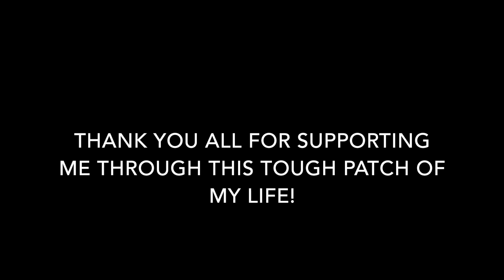NORG GETS HEART SURGERY!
I came home with 200+ likes and over 50 comments on my status about my heart surgery. Thank you all! I have so many loving and caring friends and I am grateful for all the support.